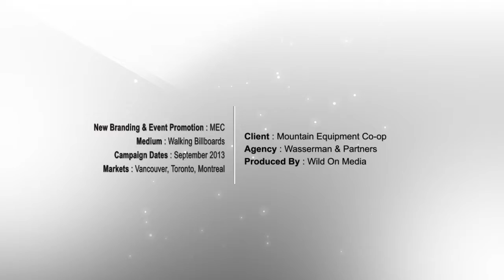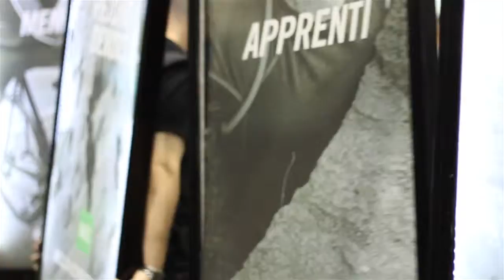Walking Billboards: MEC Campaign in Vancouver Toronto Montreal, September 2013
For one week in September, Wild On Media's Walking Billboard teams in Vancouver, Toronto and Montreal conducted a social media sample giveaway campaign. The teams in every city would be scheduled to arrive in key market locations and the public would be advised via social media when and where the giveaways would occur.

Wild On Media's Walking Billboard Teams offer far more effective advertising than tent signs of any size on the roadside (which frequently fall, can get blocked by other tent signs and get dirty from cars and construction activity) and "old fashioned" painted sandwich boards. Even flags and banners are considered commonplace.

● Sustainable advertising medium positions the builder as eco-friendly, innovative, fun, and an active local employer

● Can be made to flicker, can be music-accompanied, and motions can be coordinated

● Cheerful and friendly Brand Ambassadors keep smiling and have both hands free to distribute samples, flyers, conduct contests and even operate devices

● Can attend events year round and they move with the crowds from area to area

● Highly customized schedules and can stay in an area or keep moving

● Message faces backwards and forwards and when walking towards each other, passersby can see both sides simultaneously

● Colourful and active by day, becoming brilliantly lit at night

● Can move indoors with property managers' approval

Wild On Media
The Outdoor Media Specialists